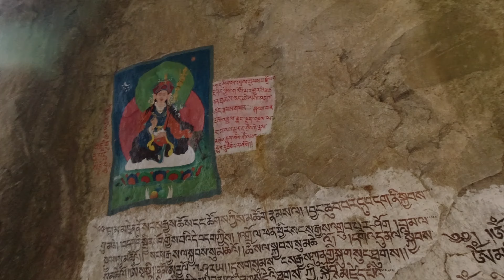Climbing Meerathang Ep 4 Eng Jung - New Melling Sela Top Jaswanthgarh War Memorial Dirang Arunachal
This is a  Vlog series on Basic Mountaineering Course at National Institute of Mountaineering and Allied Sports (NIMAS) Dirang, Arunachal Pradesh.

This series follows my entire journey and gives you an insight into my world of mountaineering!